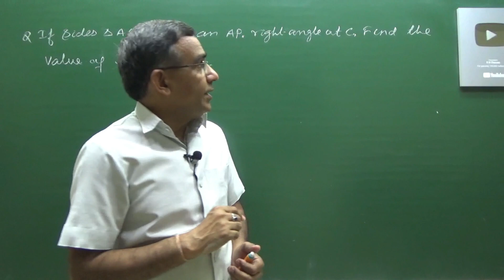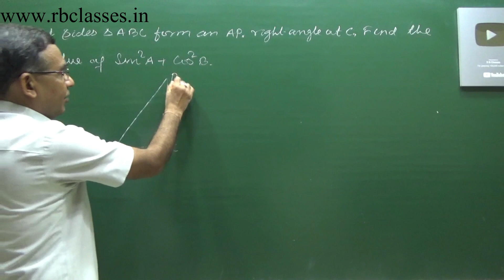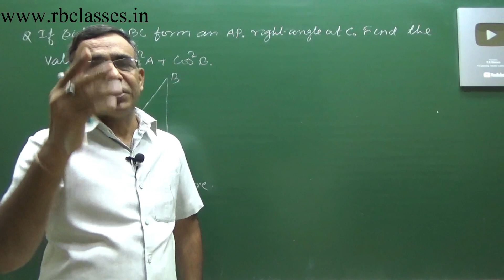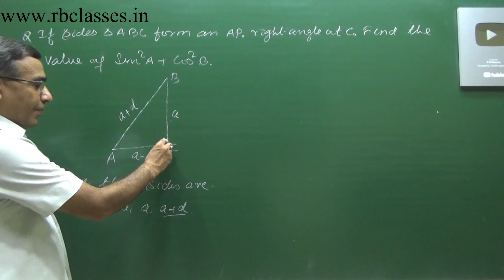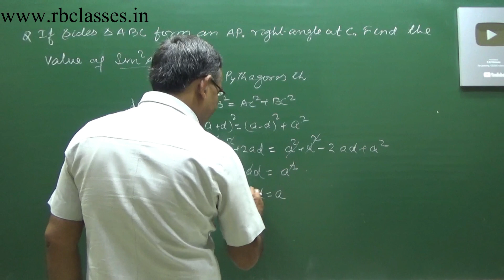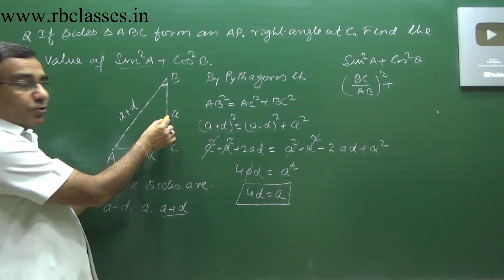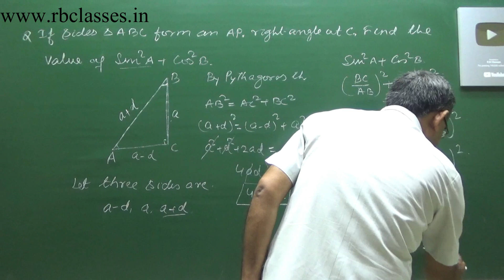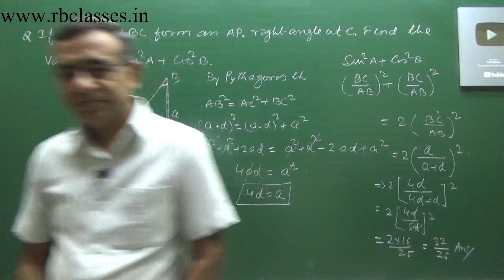Class 10 Maths Important Question for NTSE R B Classes